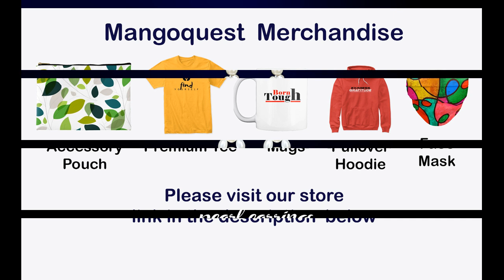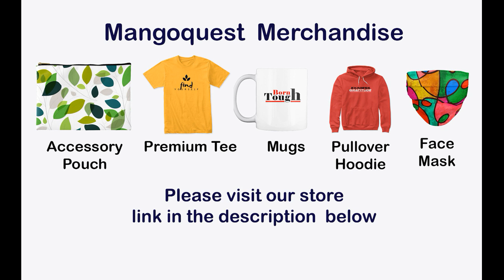Mangoquest Quick & Easy Pearl Earring Tutorial DIY Fashion Jewellery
Quick & Easy Pearl Earring Tutorial DIY Fashion Jewellery
Mangoquest  Merchandise